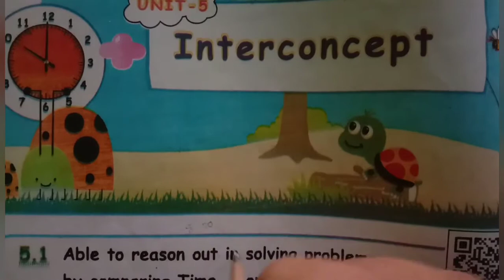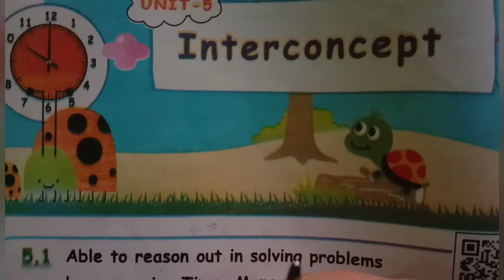5th std maths interconcept /Relation between speed, time and Distance chapter5 term2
5th std maths interconcept /Relation between speed, time and Distance chapter5 term2